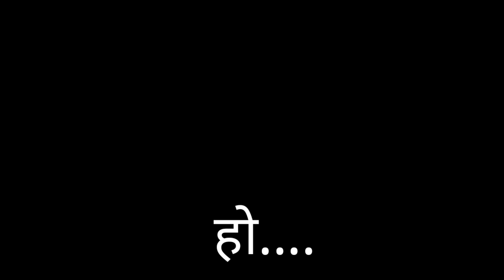Ram Siya Ram | Deepak kumar |Janam janam ki Khoj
janm janm ki khoj
deepak kumar
deepak kumar song
deepak kumar bhajan